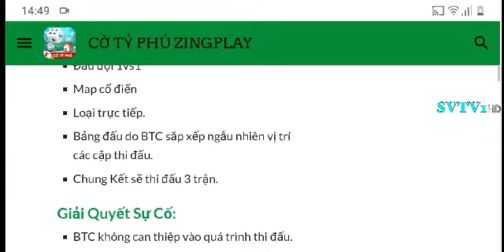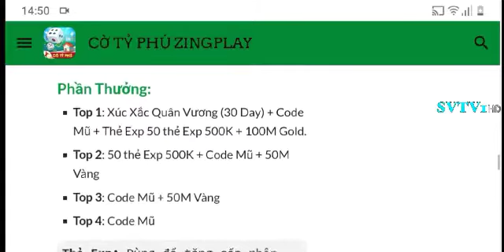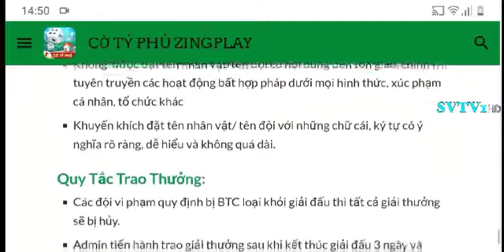Cờ Tỷ Phú ZingPlay Mùa 3 | Hướng dẫn - Quân Vương bất bại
Cờ Tỷ Phú – Co Ty Phu ZingPlay là game mô phỏng Trò chơi Cờ Tỷ Phú dân gian, game xoay quanh chiến lược kinh doanh bất động sản, mua bán nhà đất trên các địa danh nổi tiếng của Việt Nam. Tương tự như cách chơi Cờ tỷ phú truyền thống (Monopoly), chỉ cần đổ xúc xắc, bạn đã sẵn sàng để bắt đầu hành trình du lịch qua các địa danh và áp dụng chiến lược kinh doanh của mình ngay trên bàn cờ. Tại mỗi địa danh dừng chân, bạn sẽ có cơ hội kinh doanh bằng cách mua đất, xây biệt thự tại ô này. Mục tiêu kinh doanh của bạn là làm người khác phá sản và sở hữu các địa danh đặc biệt! Chơi ngay để khám phá những nhân vật, kỹ năng và xúc xắc chỉ có trong CTP!
Chương trình được phát sóng định kỳ vào lúc 06:00 thứ sáu hàng tuần; tập đặc biệt phát sóng ngẫu nhiên vào 12:00 thứ ba và 18:00 chủ nhật.
Xin cảm ơn Truyền hình Giải trí Việt Nam (SVTV) đã đồng hành cùng chương trình.